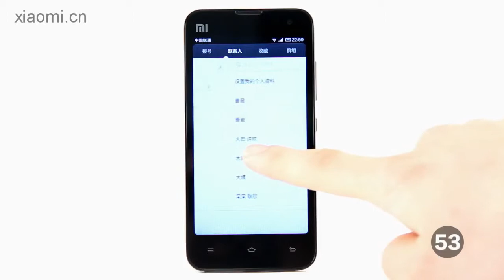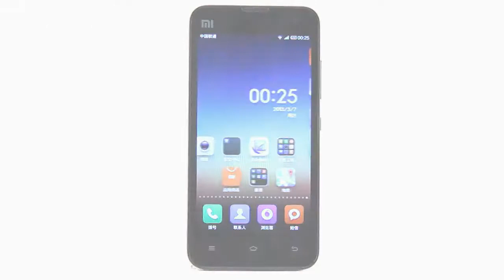60秒小米秀第一期 流動的MIUI V5 Buy cheap from china